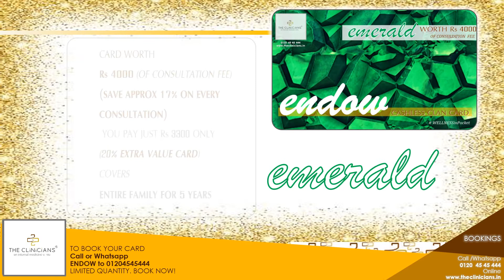endow loyalty card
watch the video to know more about Endow card the Ultimate loyalty card. To book your card call or whatsapp us by clicking